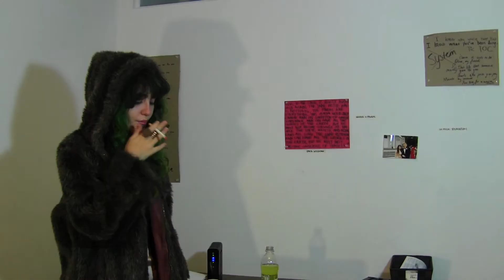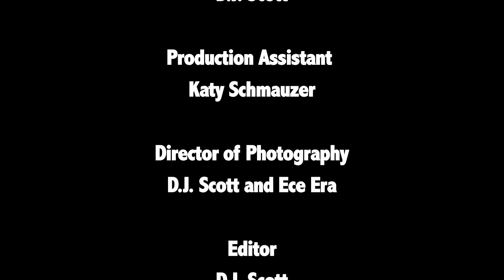Recur: A D.J. Scott Film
"Solomon" by Hans Zimmer

My first short film.This is my first time filming anything.  I'll accept criticism, as long as it's constructive.